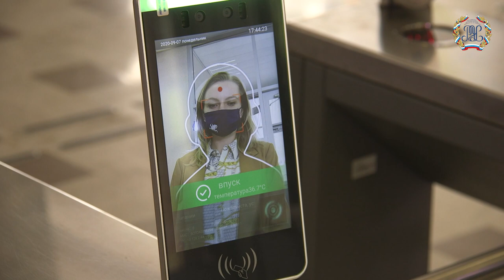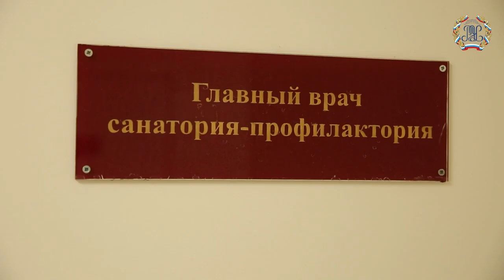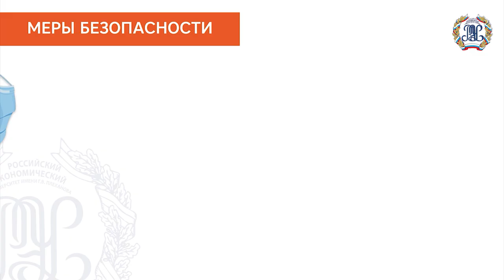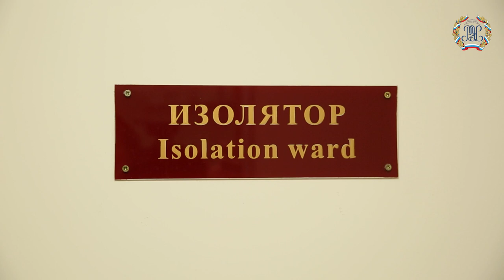В РЭУ запустили новую систему термометрии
В РЭУ начали работать новые устройства для  термометрии - сканеры температуры тела с бинокулярной биометрической камерой. Они работают быстро и точно: измерение температуры происходит за несколько секунд с минимальной погрешностью. Человека с повышенной температурой система точно не пропустит! Подробности - в нашем сюжете.